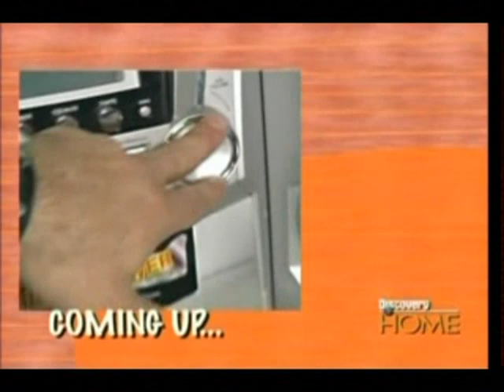DJ CHEF Cooks Up a Funky Event w David Tutera on The Party Planner TV Show! Part1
DJ CHEF "The Chef That Rocks!" Cooks Up a Funky Event with celebrity event designer David Tutera on The Party Planner TV Show on Discovery Channel.
DJ CHEF is the only entertainer who simultaneously cooks & deejays for special events world wide